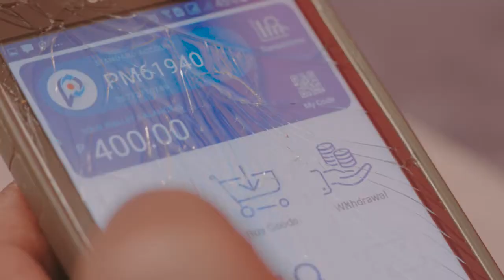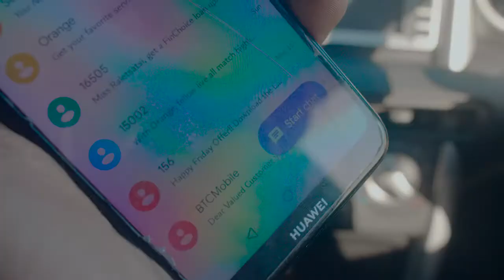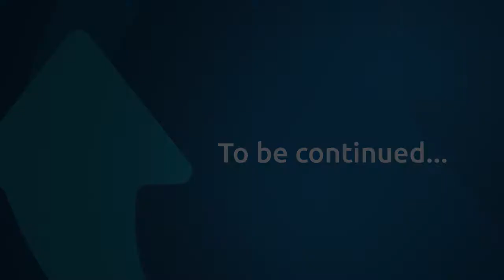"A o itse PosoMoney?" S1 2E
from Google Store and register for PosoMoney at your nearest Post Office or contact 3911473 for more information.
PosoMoney Any phone, Any network